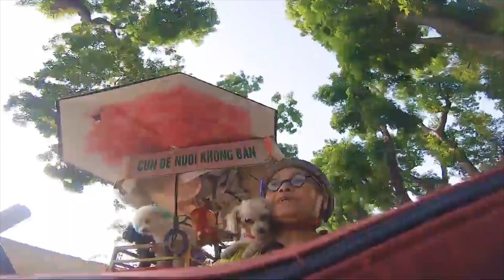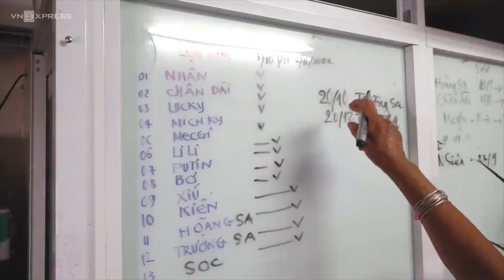Bà lão 71 tuổi chế xe chở đàn chó poodle dạo phố | VnExpress - Nhịp Sống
Bà Kim Quý làm nghề tạo mẫu tóc, sau nhiều biến cố gia đình, chọn cách sống lạc quan yêu đời cùng đàn chó poodle 13 con, ngày ngày dạo phố trên xe tự chế.